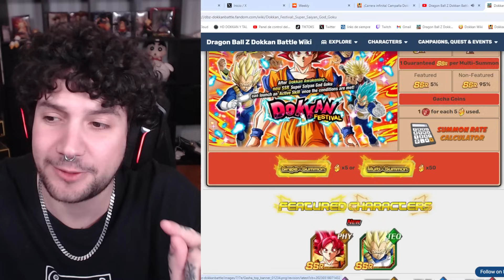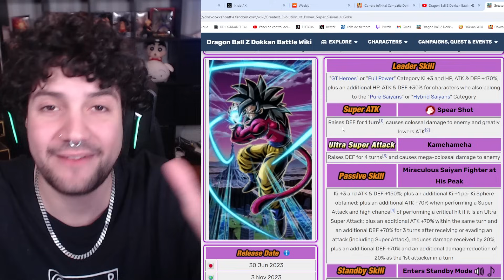⚠️ COINS TRAMPA! ¿COMPRAR al GOKU GOD con MONEDAS ROJAS en el BANNER de los ANDROIDES? | Dokkan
⚠️ COINS TRAMPA! ¿COMPRAR al GOKU GOD con MONEDAS ROJAS en el BANNER de los ANDROIDES?